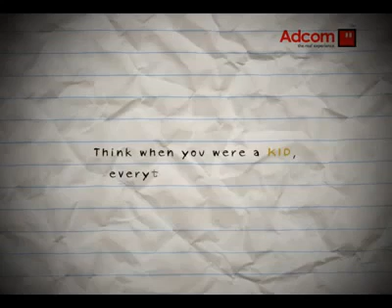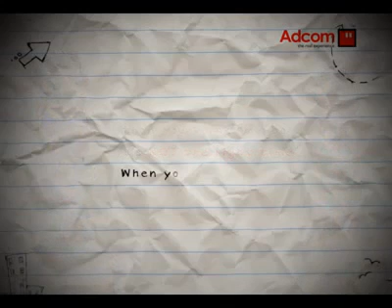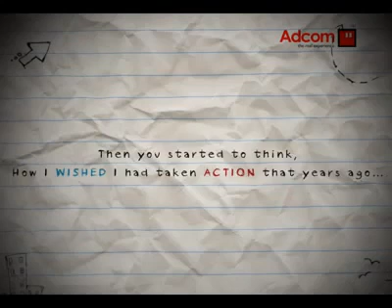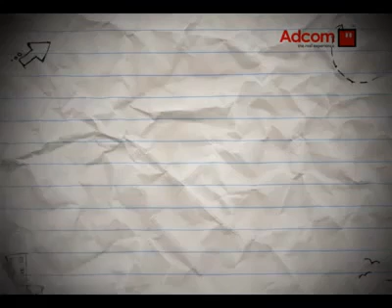Inspirational video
Get connected to Mehran on Facebook